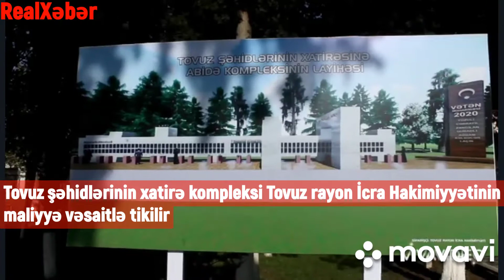Tovuz rayonunda Şəhidlər parkı yenidən qurulur.